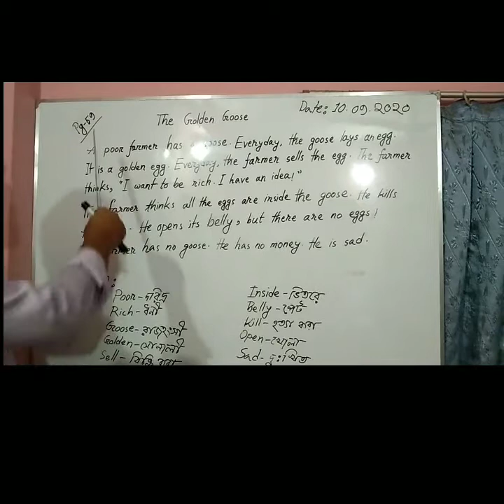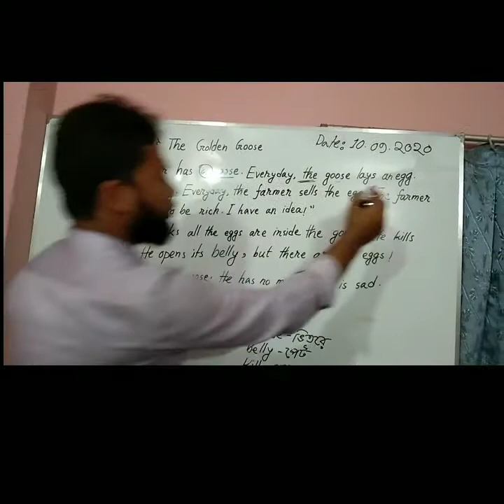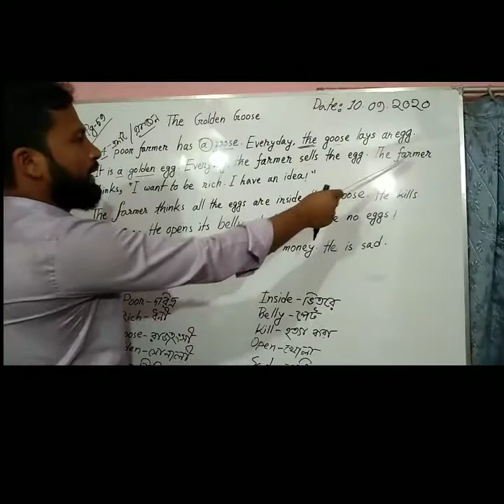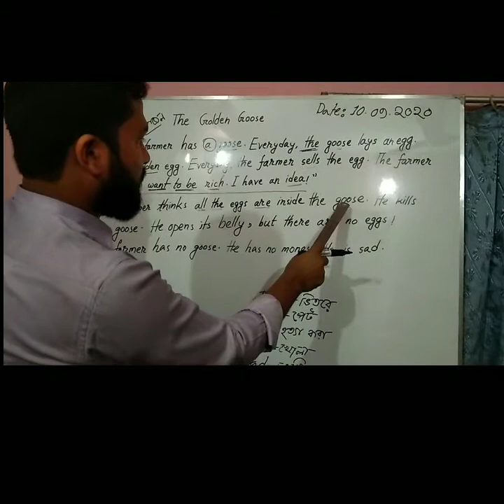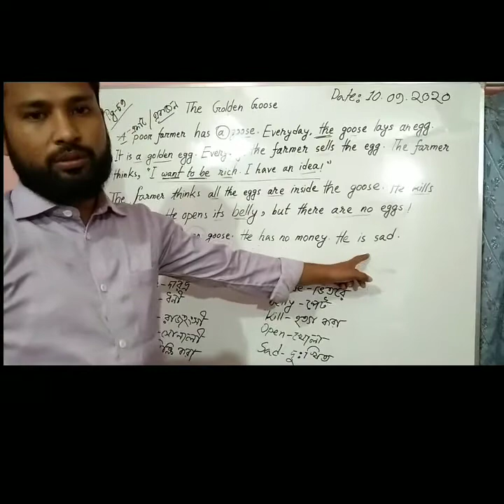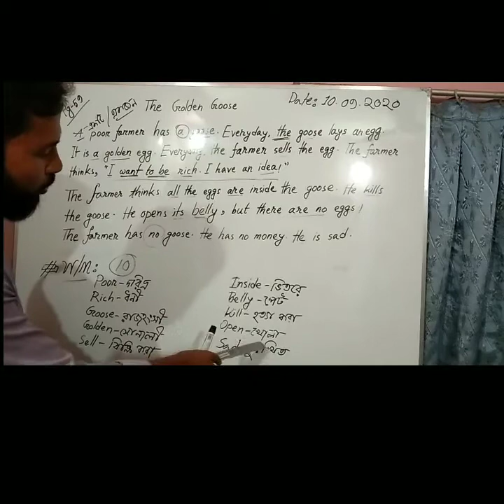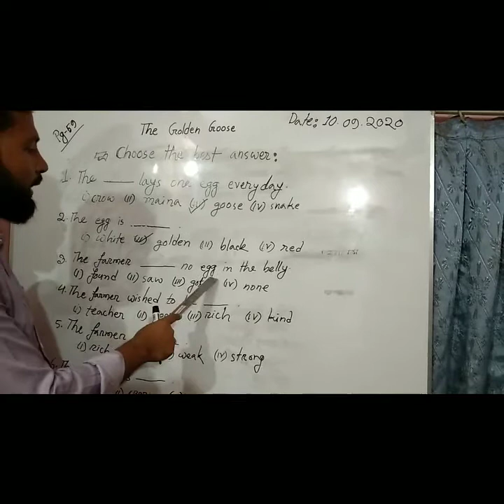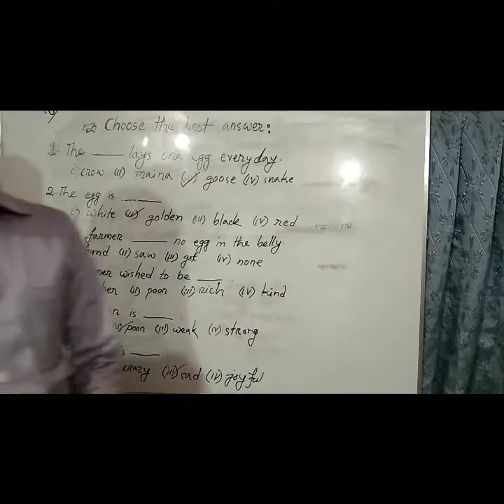The Golden Goose